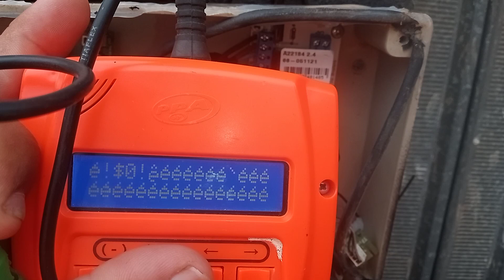Motor de portão PPA não abre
Não e querer fala mal da marca neste vídeo mas e mostra a todos os problemas que vem acontecendo nós equipamentos da PPA para que vc decida de vai compra ou não o produto.
O que eu mais quero e que a marca PPA corrija os defeitos nós seus equipamentos eletrônicos e pague o prejuízo que os instaladores tiveram com a marca.

A qui na região as placas de motor PPA estão dando muitos problemas mesmo que de um reset não tem futuro.
Os modelos home PPA e que mais da problemas as placas pop jetflex e as principais c inúmeros defeitos. Entrei em contato com suporte para alega os defeitos mesmo a sim o suporte não tem uma resposta  ficam mais perdido do que o tecno.
Deixei de compra produtos da marca por causa da qualidade dos aparelhos e suporte que não tem uma boa qualidade.
As placas antigas da PPA eram boas nem dava problemas tem umas que até hoje funciona.